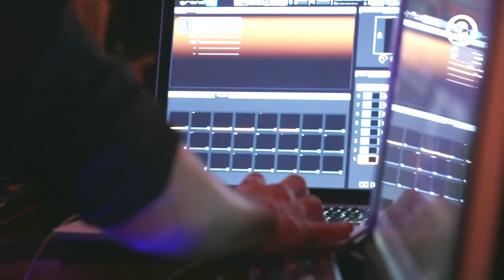Clubbing TV On Tour at Maison B (Casablanca) with Liz Candy, Natty Rico - 2017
Clubbing TV is the first international TV channel exclusively dedicated to dance music, DJs and Club culture. We aim to put all these elements together by offering a complete and global vision on the international Clubbing scene right trough our different programs, each one showing a different face of this attractive and entertaining world. DJ interviews, top nightclubs, dance festivals from around the world and more.